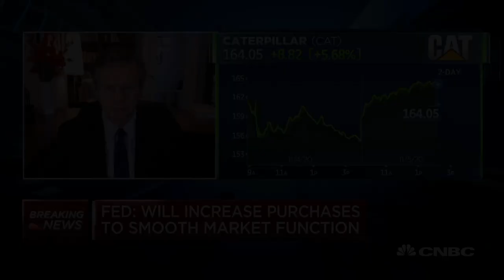We're still in the early stages of recovery: Mona Mahajan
Mona Mahajan, Allianz Global Investors senior U.S. investment strategist, and David Kelly, J.P. Morgan Asset Management chief global strategist, join 'Power Lunch' to discuss the Fed's latest decision to leave rates unchanged.